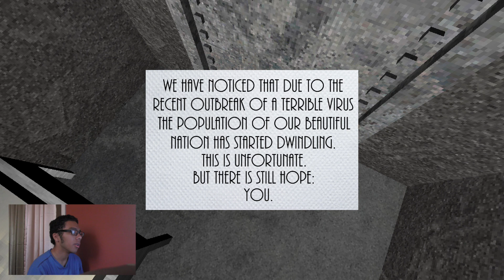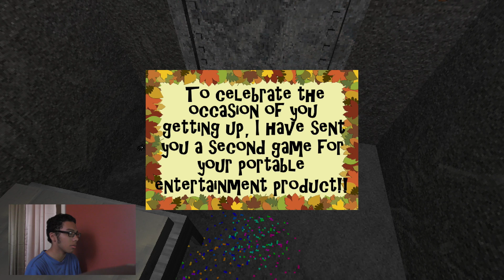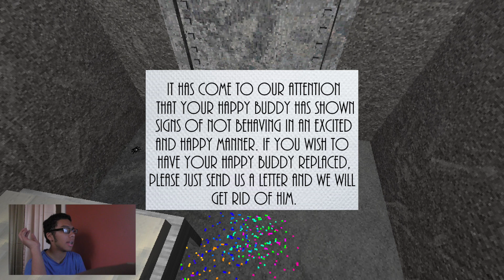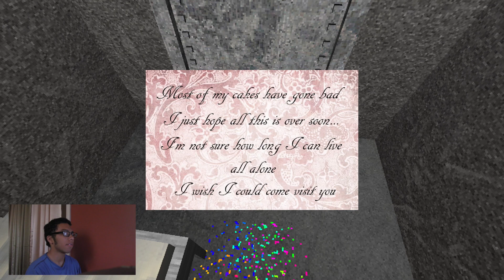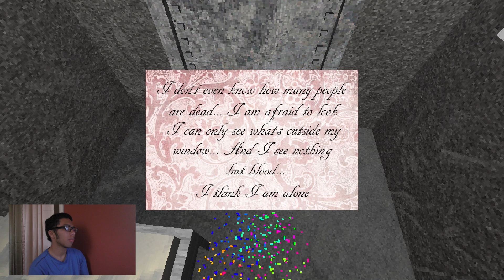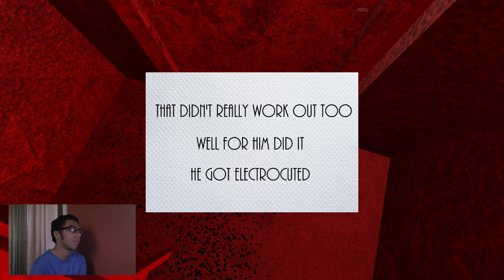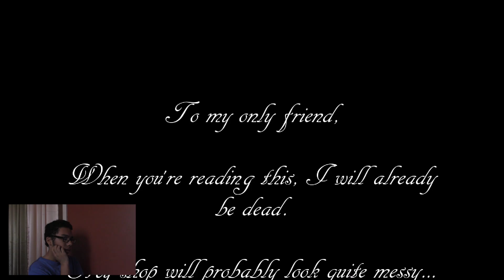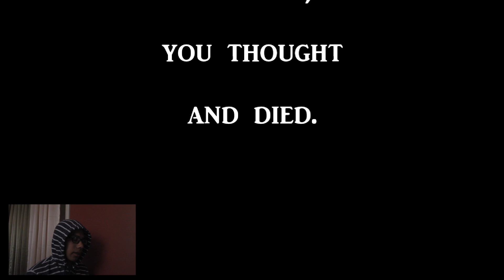Thy Gaming: Presentable Liberty (An Alternate Sequel of The Maze Runner Series)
This game has a possible similarity to The Maze Runner.

Did You Know: In the novel, Maze Runner: The Death Cure, Thomas had to stay in a room for almost a month.

KIK: MannyGamers